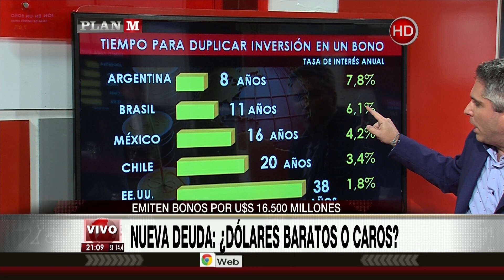M.Montenegro sobre la emisión de bonos, en "Plan M" - 19/04/16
Maximiliano Montenegro sobre la emisión de bonos, en su programa "Plan M"; por "Canal 26" - 19/04/2016